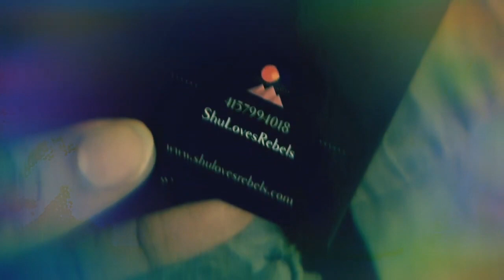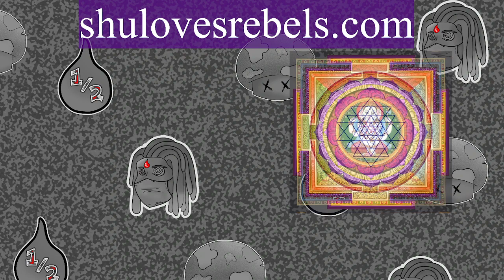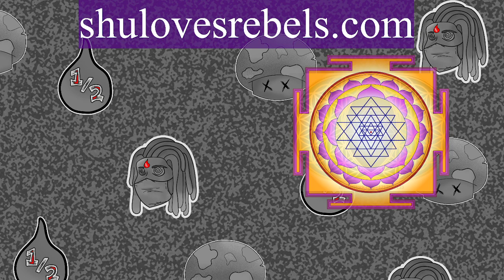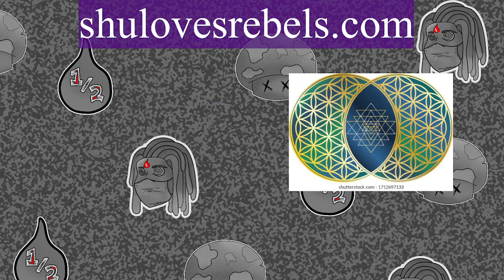Lord of material happiness